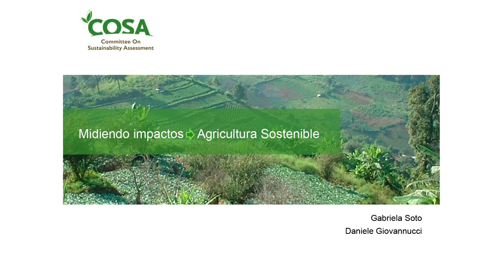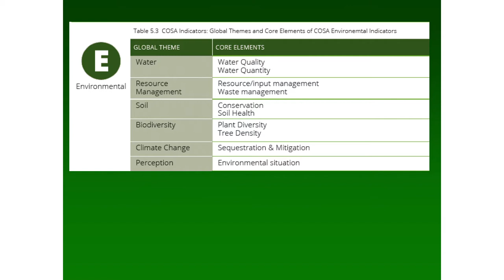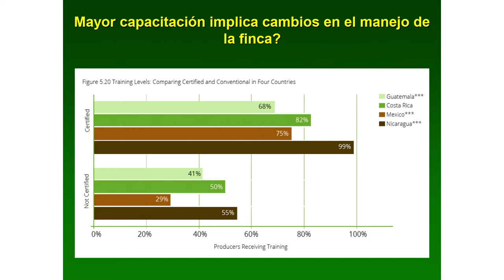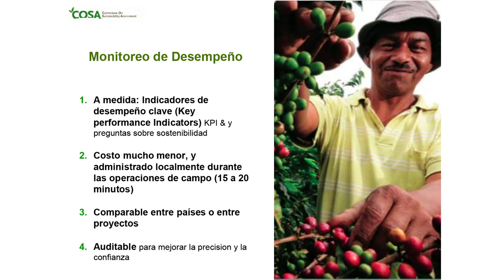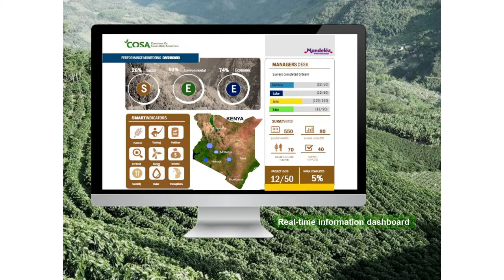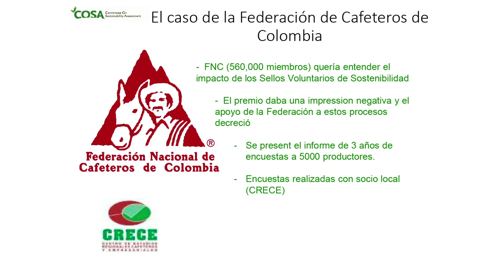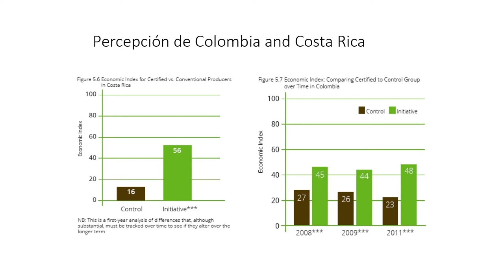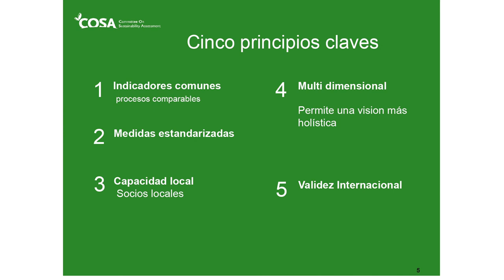Gabriela Soto, Midiendo impáctos, agricultura sostenible